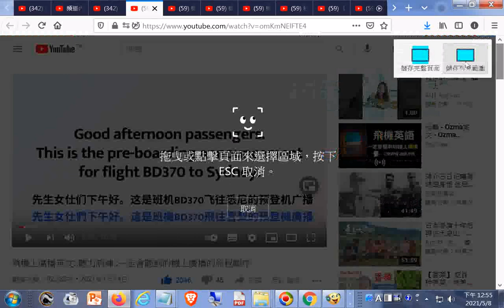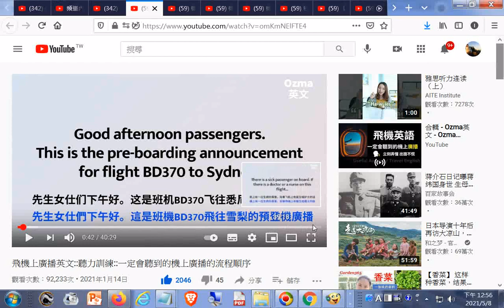推薦--飛機上廣播英文聽力訓練一定會聽到的機上廣播的流程順序 +網址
閩南語讀經影片合輯